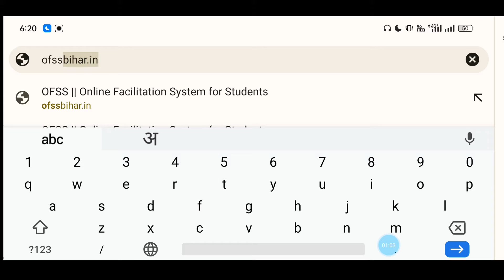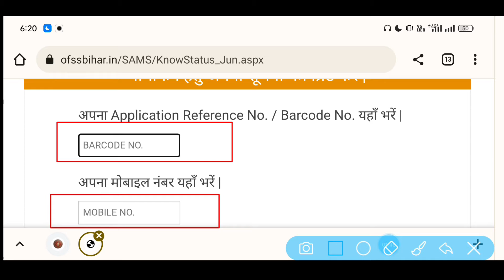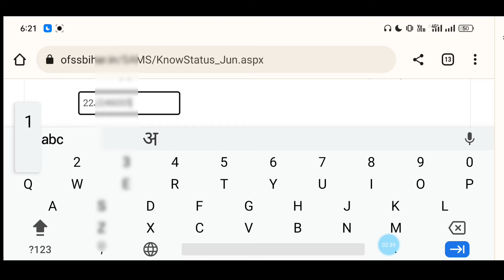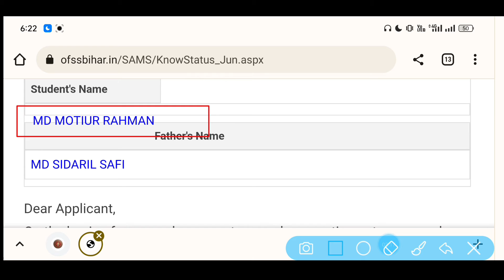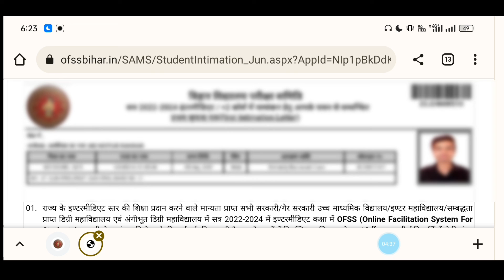Bihar board inter addmission 2022 | बिहार बोर्ड इंटर एडमिशन फर्स्ट मेरिट लिस्ट हुआ जारी|AJ education